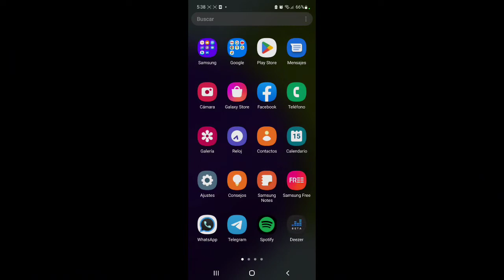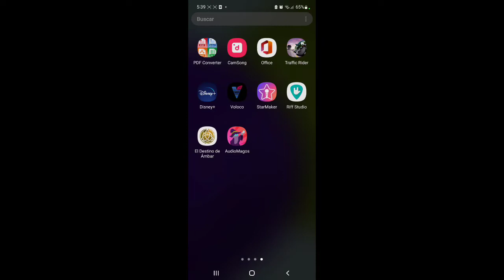audio magos, un juego accesible. capitulo-1: el hechizo de fuego